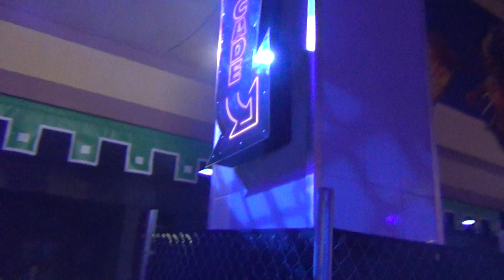Arach-Cade Scare Zone at Halloween Horror Nights 2019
A Walkthrough of the Arach-Cade Scare Zone at Halloween Horror Nights at Universal Studios Orlando Florida 29.